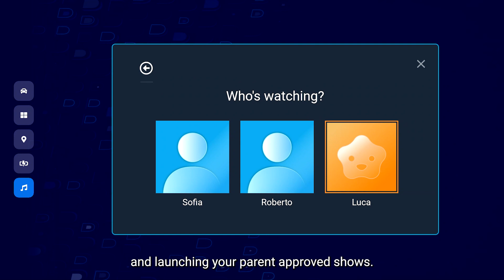Smart, Automatic Family Protection, Unlimited Beach Fun With BlackBerry IVY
What’s a trip to the beach going to be like in the future?  Jump into your new connected car, and let’s find out.

Your vehicle is safer, smarter, and more efficient, thanks to BlackBerry IVY, an intelligent vehicle data platform. IVY makes road trips more fun and carefree than ever by giving automakers around the world a consistent and secure way to read vehicle sensor data, allowing them to create innovative new experiences that delight customers.

As a driver, BlackBerry IVY recognizes you behind the wheel and sets preferences throughout the vehicle exactly as you like them. It automates safety features for your family, and even empowers parents by making sure onboard entertainment is age-appropriate.

BlackBerry IVY gives you the green light for the HOV lane, powers down the  lights if your child falls asleep in the back, and will help extend your battery range, saving you a stop at the charging station. And that’s just the start.

With BlackBerry IVY, you and your kids will love the trip as much as the destination.